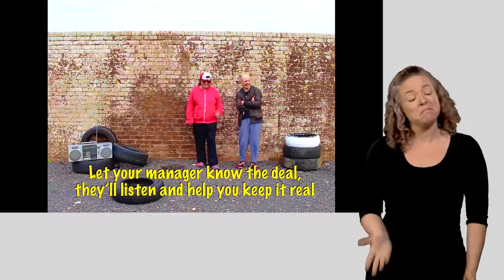So you're volunteering to support people with learning disabilities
Welcome to Dimensions! As one of our volunteers you'll get to make a real difference to people's lives and we'll support you every step of the way. Here's a brief introduction from a band of people we support: The Coasters.

Dimensions is one of the UK's largest not-for-profits supporting people with learning disabilities, autism, challenging behaviour and complex needs.